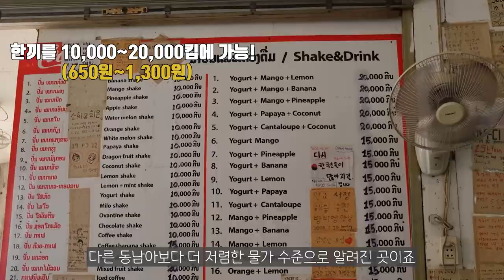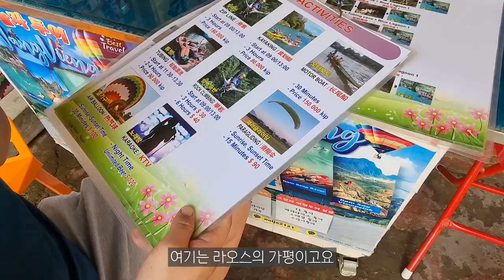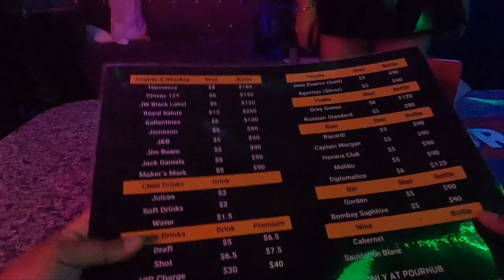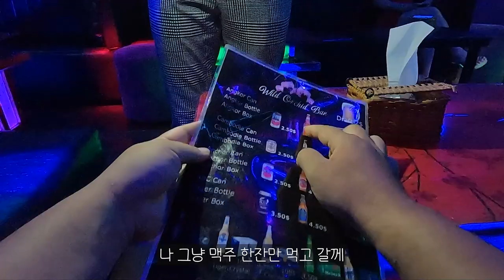은근히 밤 여행지로 인기 많긴 한데.. 너무 다른 라오스 캄보디아 밤 유흥 비교 분석 I 클럽 붐붐 마사지 유흥 등 총망라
사실 은근히 인기가 많은 두 나라, 라오스와 캄보디아를 비교 분석했습니다.
위치상 인접해서 비슷하지만, 너무 다른 두 색깔의 유흥이 있는 이 곳! 이 영상을 보시고 선택하시면 어떨까요?!

I will do our best to help small business owners and companies during difficult times.